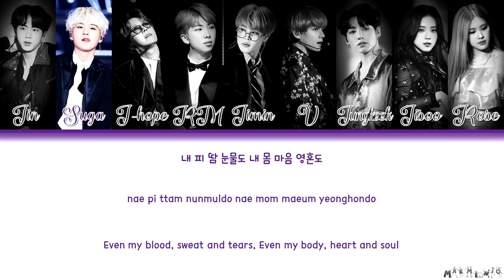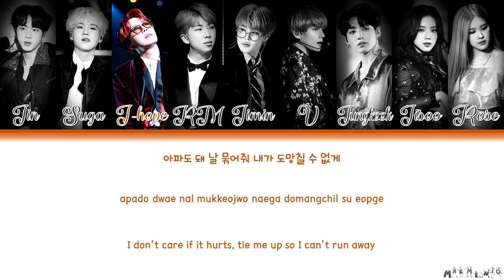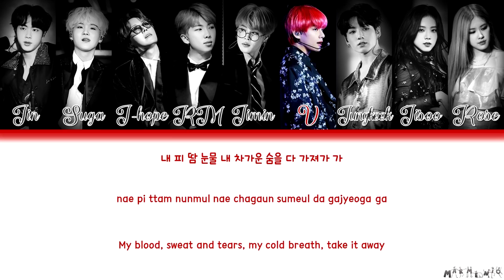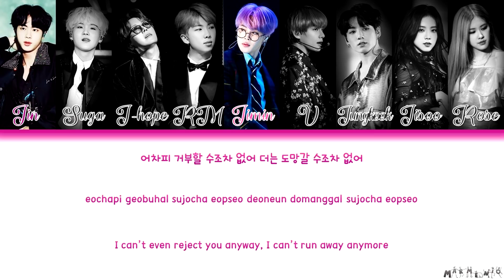How would BTS and Blackpink [Vocal line] sing "Blood sweat and tears" together